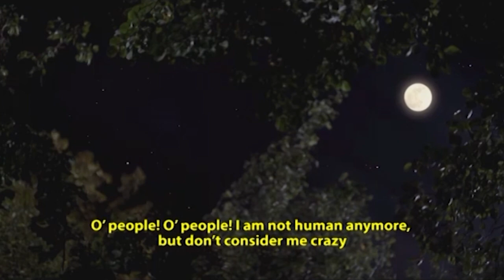He Is Moving In His Father's Way | Jalāl al-Dīn Muḥammad Rūmī Episode 3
He Is Moving In His Father's Way | THE GREAT SCHOLAR IS GROWING UP

This series deals with the governmental events of Jalaledin Mohammad Balkhi's childhood and adolescence known as Molana. Rumi's father, Muhammad ibn Husayn al-Khatibi, known as Sultan al-'Ulama, is a mystic and one of the great Sufis who stands up to the government, while Rumi is watching.

Director: Shahram Assadi, Arash Moayerian
Screenplay: Shahram Assadi, Ali Haddadi, Reza Maghsoodi
Cast: Ali Dehkordi, Arash Majidi, Mahmoud Behrouzian, Reza Behbudi, Shabnam Moghadami, Kazem HajirAzad, Mahmoud Jafari, Leila Moosavi